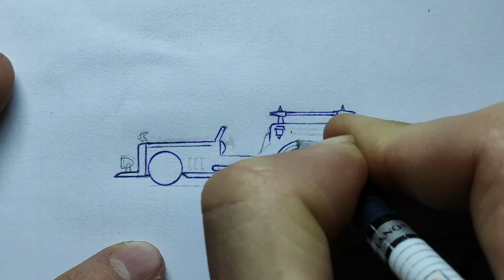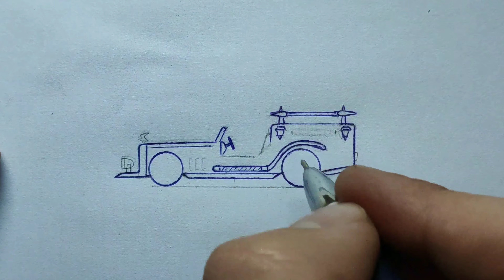HOW to DRAW a HEARSE in the HALLOWEEN STYLE in 5 MINUTES!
HOW to DRAW a HEARSE in the HALLOWEEN STYLE in FIVE MINUTES!